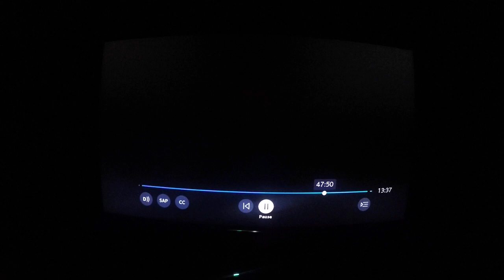That Time I Was On Chicago PD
Season 6 of "Chicago PD" has begun and it was a very cool surprise to see that I show up in the Barbershop scene! Here's a clip of that intense segment for everybody to enjoy. I want to continue upping my game to acting in commercials and doing speaking parts for TV/Movies.

Save the date for my new music album "Best Thing in My Life" which will debut on CDBaby - NOV. 12th!